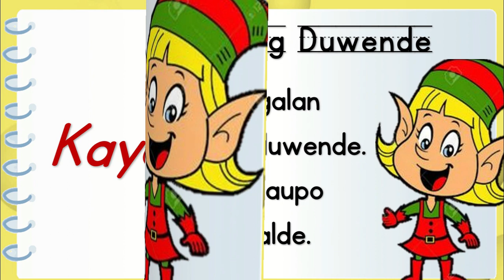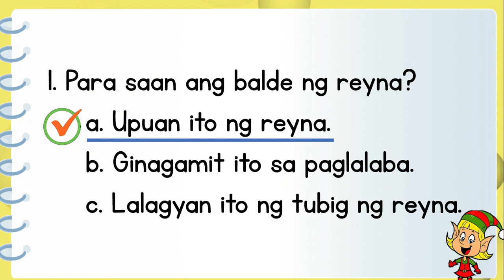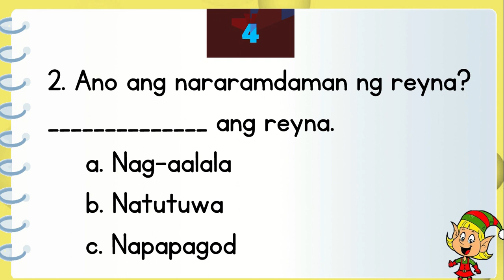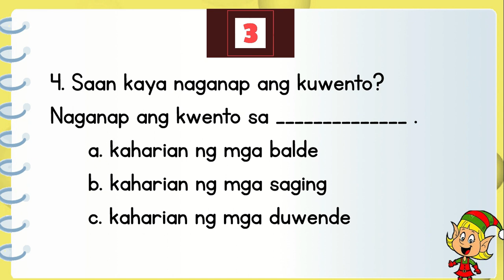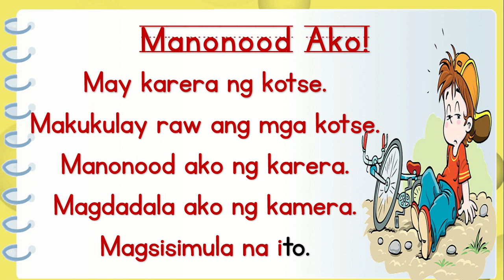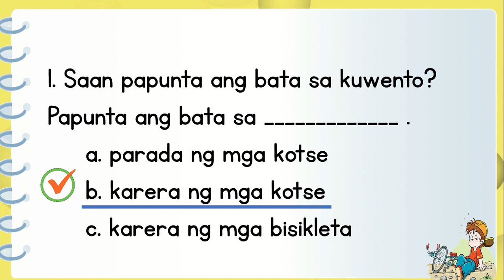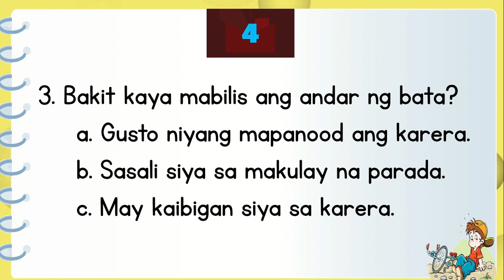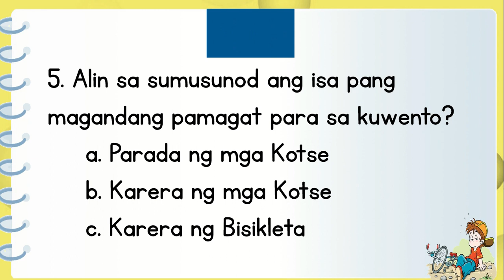MAGBASA TAYO / PAGSASANAY SA PAGBASA / MAIKLING KUWENTO NA MAY PAGSUSURI SA PAG UNAWA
Halina't matutong magbasa! Ang channel na ito ay para sa mga bata na nagsisimulang magbasa. Mainam na panoorin nila ito para ma pamilyar ang kanilang mga sarili sa bawata letra at tunog tungo sa pagkatutong pagbasa.